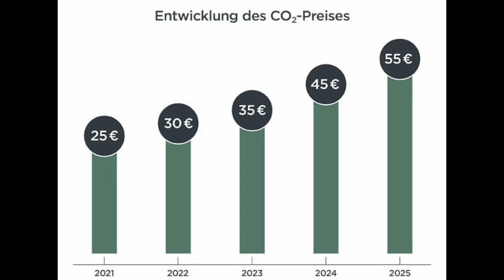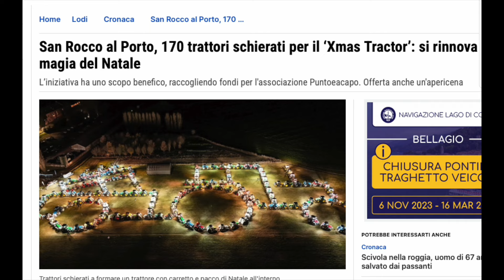In Germania e in Europa protestano e in Italia?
Ciao

Parliamo delle proteste degli agricoltori in Germania ed Europa e in Italia per il momento é tutto tranquillo. Ne parliamo!